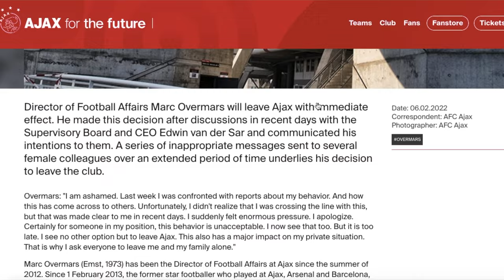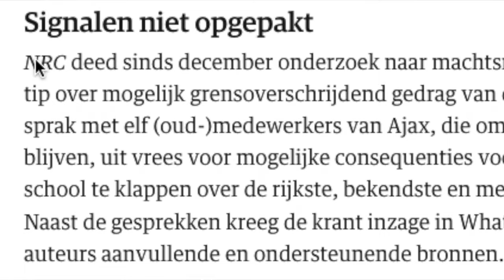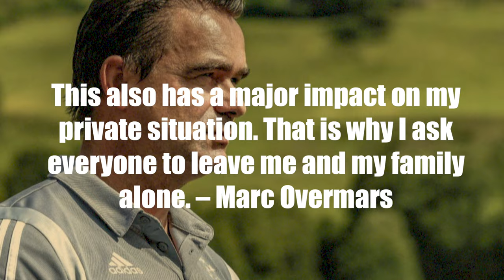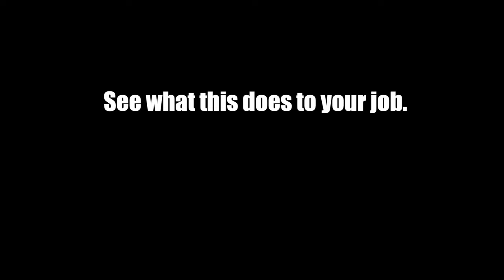Why Marc Overmars left Ajax. A Controversy.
the Netherlands is being hit left and right with Scandals and Controversies. Marc Overmars leaving Ajax is one of them. This Controversy even caused Fifa 22 to remove him from their game. Ajax, in my humble opinion, is one of the best clubs to exist. Unfortunately, I think we can all agree on the fact that this scandal is damaging the club a tiny little bit. Especially with a person such as Marc Overmars – who had his fair share of successes within this club. I am heartbroken, that this has come forward – but, like many, not completely shocked. After The Voice Scandal, Anything seems possible.

In this video, I’ll be first diving a bit into whom Marc Overmars is (very short tho), discussing the statements that have been released by Ajax. As of last – we will be discussing the consequences (sponsors) that this has on the club. Everything will be in English – as I find it that there could be more videos surrounding this topic in this language.

As time progresses, I do see that this is an ongoing developing story. If you’re reading this, and you want an update on all the other things surrounding this topic (as there is currently a football player who is also being accused of certain things that happened), let me know down below and I’ll make sure to come back at ya.

Just as in my Voice of Holland video, I want to thank you to the brave people, which became a victim during what should have been the time of their life. Thank you for being brave, and sharing your story with the world. Sending nothing but love and strength to those who became victims.

Thank you for your support, for watching this video!  By liking, or commenting, you're letting me know that this was a good video.

Have a wonderful day wherever you are.

I made this video for informational and educational purposes only.